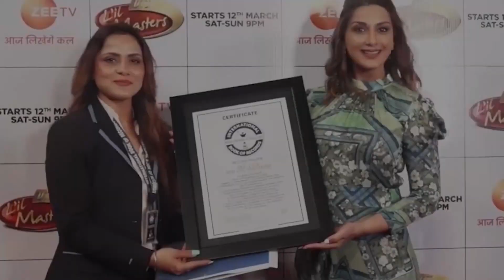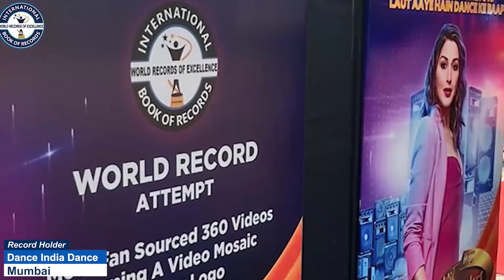MOST CARTWHEELS PERFORMED IN ONE MINUTE KID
The World Record of “MOST CARTWHEELS PERFORMED IN ONE MINUTE (KID)” was achieved by AVNIT MALHOTRA on 3rd April 2023 from Jammu (Jammu & Kashmir) India. 5 years 2 months 8 days old Avnit Malhotra performed 35 cartwheels in one minute and broke the previous record of 32 cartwheels in one minute and has set a  new world record for International Book of Records.

Video Highlights

What is the world record for cartwheels in 1 minute?
Is there a world record for cartwheels?
Who has done the most cartwheels in 30 seconds?